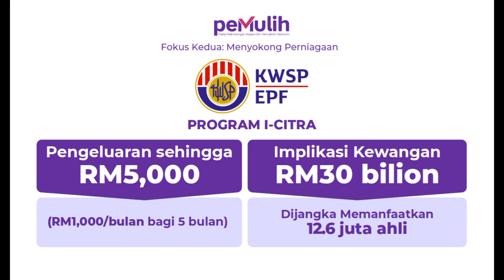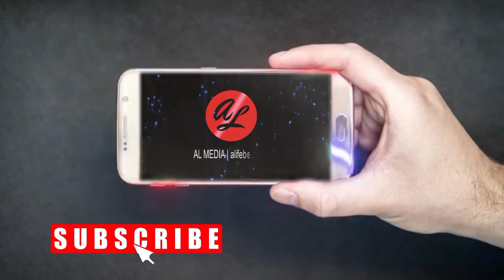KWSP: Pemohonan i-Citra KWSP RM5000 bermula 12 Julai 2021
KWSP: Pemohonan i-Citra KWSP RM5000 pada 12 Julai 2021

Dengan tujuan untuk meringankan beban kewangan ahli KWSP yang terjejas akibat PKP, KWSP akan memperkenalkan kemudahan pengeluaran baharu iaitu i-Citra. Menerusi i-Citra, seramai 12.6 juta ahli KWSP boleh membuat pengeluaran sehingga 5 ribu ringgit dengan kadar bayaran tetap 1 ribu ringgit sebulan untuk tempoh lima bulan, tertakluk kepada jumlah simpanan KWSP ahli. Pelaksanaan i-Citra dijangka dapat menyalurkan 30 bilion ringgit kepada rakyat untuk menampung keperluan harian. Ahli boleh mula memohon kemudahan pengeluaran KWSP di portal dalam talian i-Citra di icitra.kwsp.gov.my mulai 15 Julai 2021, dengan pembayaran pertama dijangka akan dikreditkan dalam akaun ahli pada bulan Ogos 2021.